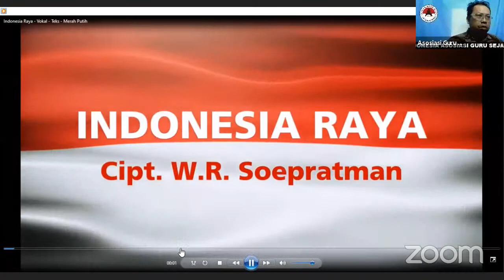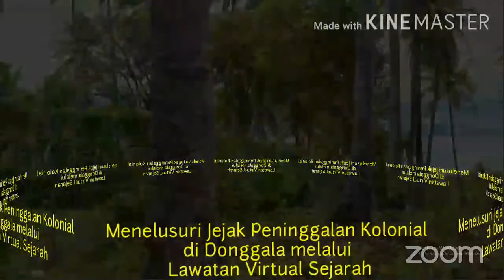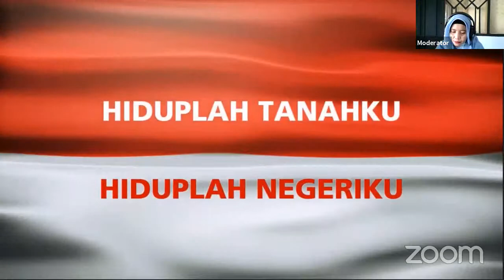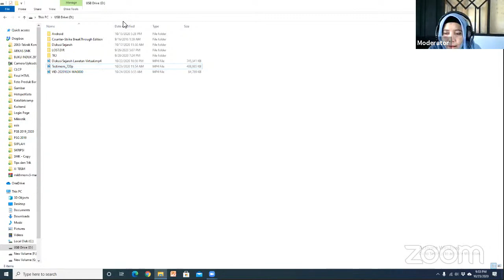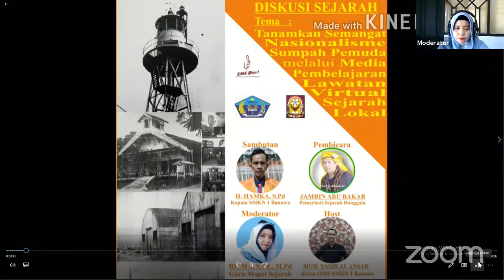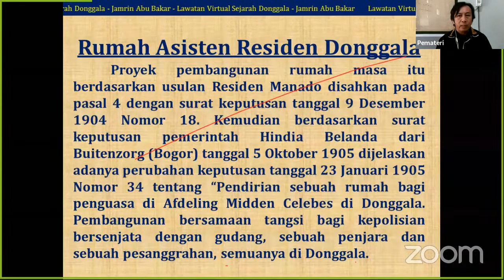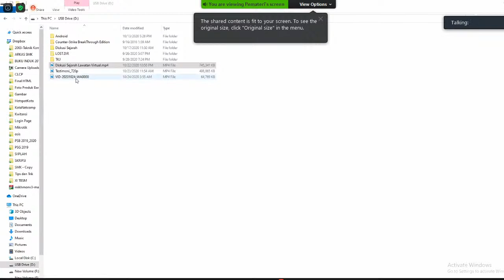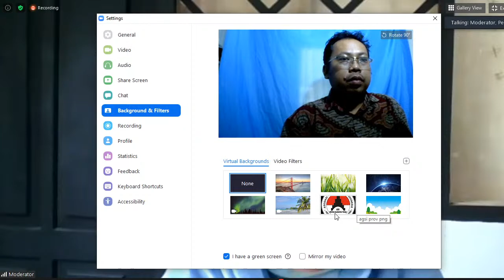Lawatan Virtual Sejarah Lokal Kab. Donggala